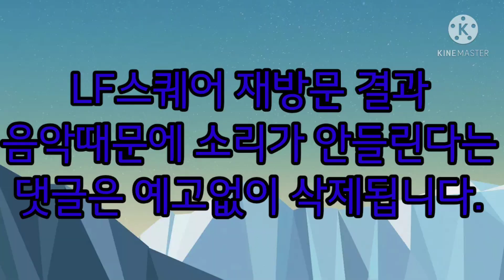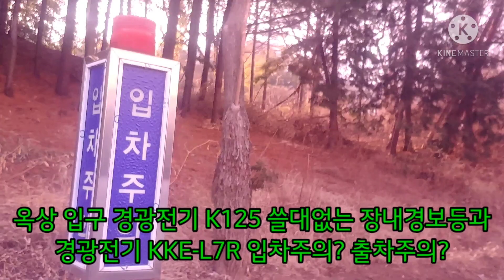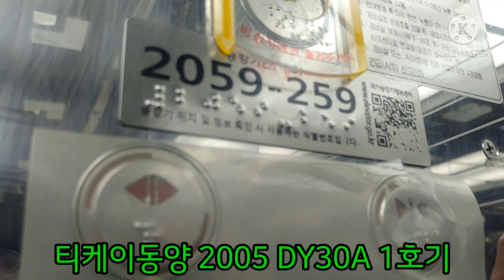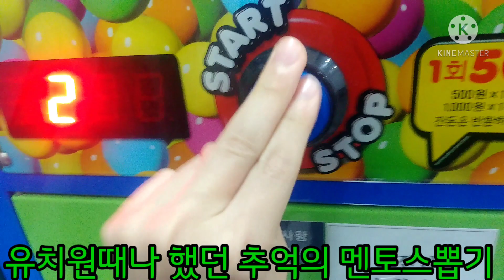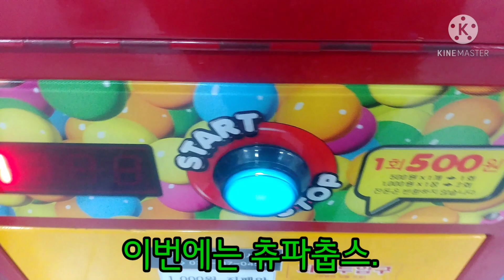LF스퀘어(구.LG패션백화점.자루아울렛) 재방문 결과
음악 출처:Sky high, 레드빛님